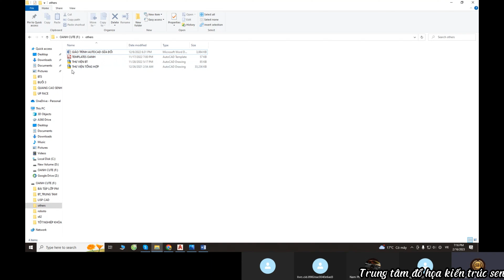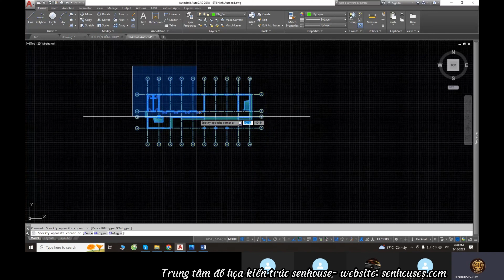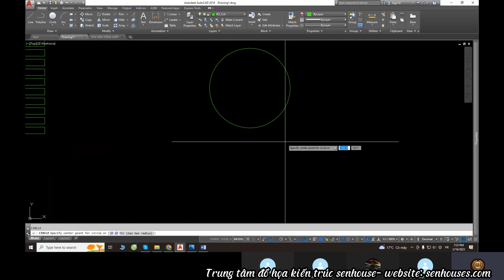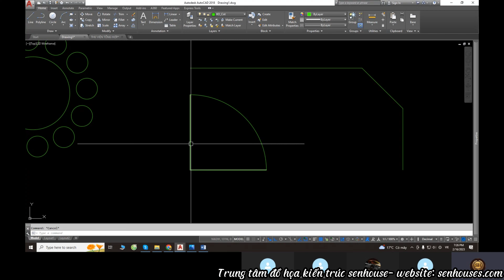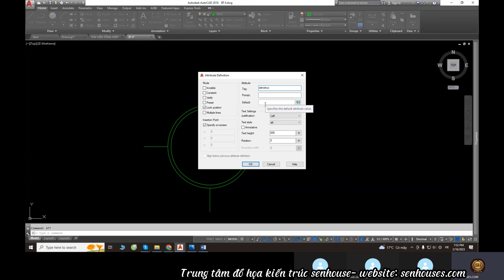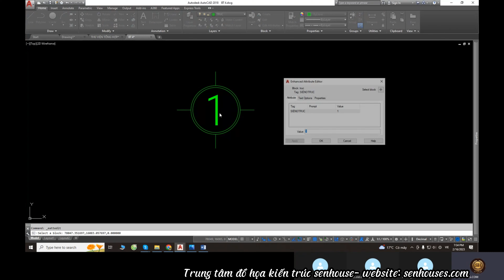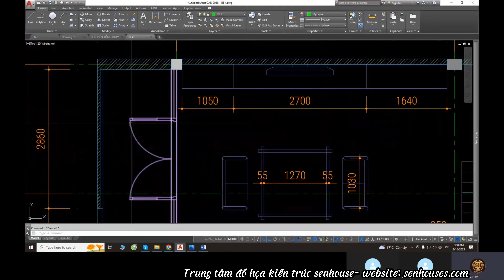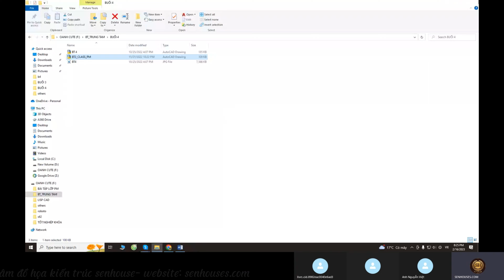❤HỌC AUTOCAD VỚI SENHOUSE ❤Bài 7:LỆNH SCALE TRONG AUTOCAD❤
👉Để đăng kí học full khóa học ONLINE/OFFLINE/ video các bạn truy cập website hoặc fanpage trung tâm nha chúc các bạn có kiến thức  chất lượng vê phần sơ bản này
👉AutoCAD là phần mềm ứng dụng CAD để vẽ bản vẽ kỹ thuật bằng vectơ 2D hay bề mặt 3D , su dung trong kiến trúc , nôi thất , quy hoach , cảnh quan , kỹ thuật cực nhiều